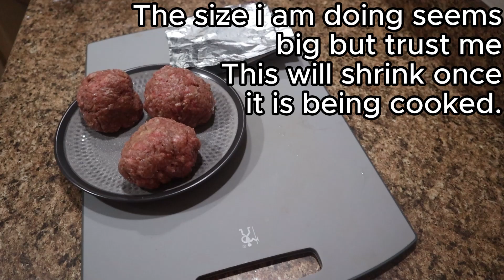Hamburger Steak and Chicken Wings | Combo Dinner | Simple Dinner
Not sure what to cook? Try this Combination of Hamburger Steak and Fried Chicken Wings. Burger patties goes well with gravy and so does chicken! This is a simple recipe and is very easy to follow. Best of all you might even have all the ingredients already.

Patties Ingredients:
1/2 lbs Ground Beef
1/2 tbsp Salt
1/2 tbsp Pepper
1 tbsp Garlic Powder
1 tbsp Onion Powder
1 tbsp Corn Starch
1 tbsp All purpose flour
2 tbsp Worcestershire Sauce (optional)
1 Large Egg

Cooking the gravy:
3 tbsp Gravy mix
3 cups Water
Mushroom (optional and amount is to your liking)
Onion (optional and amount is to your liking)

Chicken Wings:
12 pcs chicken wings
1/2 tbsp Salt
1/2 tbsp Pepper
1/2 tbsp Garlic Powder
1 tsp Paprika
A Pinch of Chinese five spices (Optional)
(1 Large egg Coat before dousing in flour Mixture)

Chicken wing Flour Mixture:
1/2 cup All purpose flour
1/4 cup Corn starch
1 tbsp Garlic powder
1/2 tbsp Paprika
1/2 tbsp Salt
1/2 tbsp Pepper